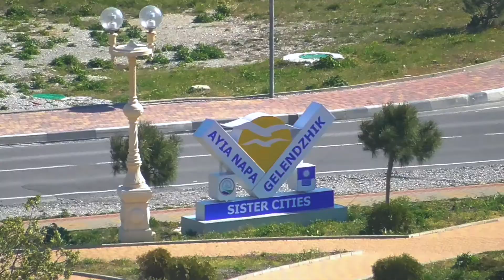Quarantine session #1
20200412 Выходные строгого режима 1